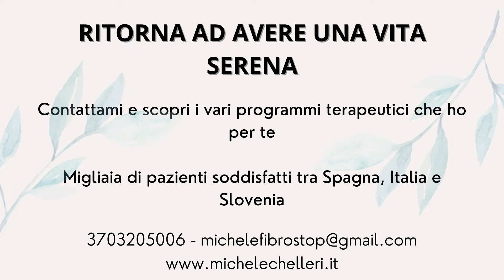FIBROMIALGIA 🙏 ritrova una vita serena connettendoti al tuo lato profondo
💢💢💢 Soffri di fibromialgia , dolori posturali o qualche malattia relazionata ai dolori cronici?
Ti presento Refunctional System®, l'unico sistema per eliminare il dolore e i sintomi che si basa sulla rifunzionalizzazione dei tessuti e la neurofisiologia del dolore.

🔆𝐏𝐫𝐨𝐯𝐚 𝐢 𝐩𝐞𝐫𝐜𝐨𝐫𝐬𝐢 𝐭𝐞𝐫𝐚𝐩𝐞𝐮𝐭𝐢𝐜𝐢 𝐆𝐑𝐀𝐓𝐈𝐒
🔆𝐄𝐥𝐢𝐦𝐢𝐧𝐚 𝐢𝐥 𝐝𝐨𝐥𝐨𝐫𝐞, 𝐝𝐢𝐦𝐢𝐧𝐮𝐢𝐬𝐜𝐢 𝐥'𝐢𝐧𝐭𝐞𝐧𝐬𝐢𝐭à 𝐝𝐞𝐢 𝐬𝐢𝐧𝐭𝐨𝐦𝐢

⭕️ Vuoi conoscere il mio sistema?

⭕️ Vorresti fissare una consulenza con me?

I dolori cronici sono un problema che difficilmente si risolve. Il mal di schiena, alle anche, le gambe stanche, i mal di testa, le emicranie sono tutti sintomi che invalidano la vita del paziente. Tuttavia con il percorso corretto possiamo stare sempre meglio agendo direttamente sui sintomi. Con esercizi terapeutici mirati infatti potremo diminuire il dolore che tanto ci affligge e ritrovare una vita serena.

Ti invito a provare i miei esercizi terapeutici per la fibromialgia, i dolori cronici posturali e per qualsiasi dolore ai muscoli o alle articolazioni. Se hai qualche dubbio sarò lieto di risponderti nei commenti! Raccontami il tuo dolore e ti darò validi consigli per risolvere il tuo problema!

Spero di esserti stato utile per farti ritrovare una vita serena💛
Inizia a prenderti cura di te da oggi, io ti aiuterò a farlo.

Dott. Michele

INFORMAZIONI AGGIUNTIVE SUL TEMA DEL VIDEO:

Molte persone che soffrono di dolori cronici o malattie invisibili non sanno come eliminare la depressione, calmare l'ansia, curare le ferite del passato. Tutti noi viviamo in continuo stress e non sappiamo cosa fare per vivere meglio, come essere più felici con noi stessi e trasmettere una miglior energia agli altri. Questo video parla proprio di questo; parliamo di come connetterci al nostro mondo interno, come superare le paure guardandoci dentro e superare i nostri limiti. I saggi antichi dicevano che dentro di noi ci sono le risposte per vivere meglio. È indispensabile raggiungere la dimensione dell'inconscio dove sono accumulare ne nostre paure, i nostri dubbi e i nostri pensieri più spaventosi. Ci chiediamo spesso come fare per essere più tranquilli, come superare le paure; la risposta è semplice, guardandoci dentro! Il primo passo è una specie di meditazione. Ma come meditare? Il primo passo è fermarci e guardare dentro noi stessi. Solo così potremo iniziare ad essere riflessivi. Ci sono moltissimi tipi di meditazione, molti modi di guardarsi dentro ma tutto inizia con un semplice passo, fermarsi e volgere lo sguardo verso l'interno. Lo yoga e le culture antiche affermavano che la consapevolezza e lo sguardo interiore sono i primi passi da fare se una persona vuole sapere come eliminare il dolore.

📍Fibromialgia, cosa non mangiare? Ci sono molte teorie, ma in generale diremmo di evitare tutti i cibi antinfiammatori
📍Fibromialgia cos'è e come si cura? Una malattia invisibile, con molti sintomi, che colpisce moltissime persone. La cura non esiste, ma si può agire in maniera molto efficace sui sintomi!
📍Fibromialgia sintomi: i sintomi sono più di 100, infatti è chiamata la malattia dei 100 sintomi. Troviamo sintomi fisici (dolore), psicologici e fisiologici